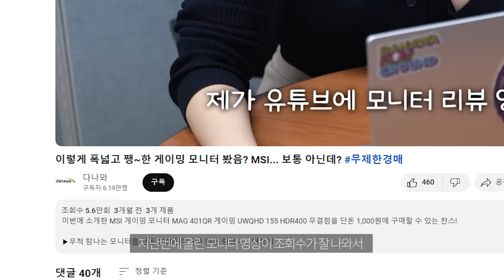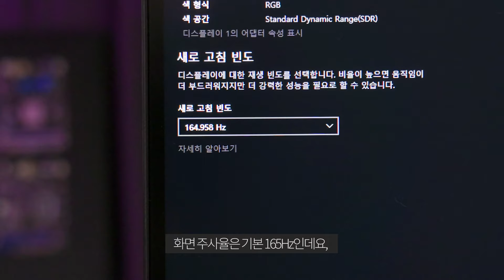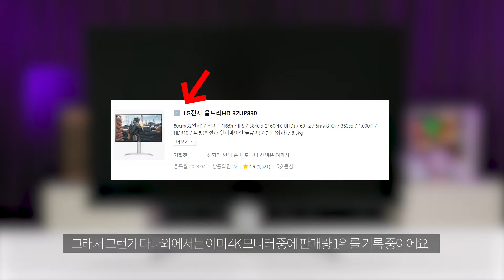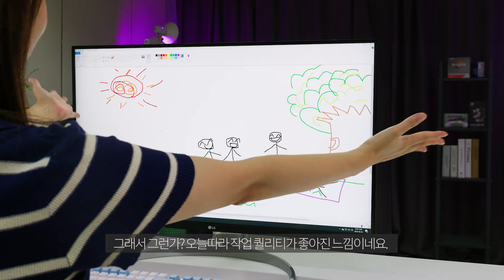잘 팔리는 모니터는 다 이유가 있더라 feat.히든기획전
😃 24GN60K는 잊어버려! 형만한 아우 있다. 스펙UP되어 돌아온 24인치 가성비 게이밍 모니터 👉 LG 24GS60F!
😁 빅스마일데이 행사 27인치 게이밍모니터 중 압도적 판매 1위! 👉 LG 27GP850
😚 24년 1월에 3,000대, 5월에는 2,000대 빅스마일데이 판매! ALL TIME 레전드 32인치 4K모니터계의 GOAT !!  👉 LG 32UP830
😍 대기업 4K 게이밍모니터가 이가격 실화?!?! 그동안 가격때문에 4K게이밍모니터 망설이셨던 분들께 입문용으로 강력 추천! 👉 LG 32GR93U